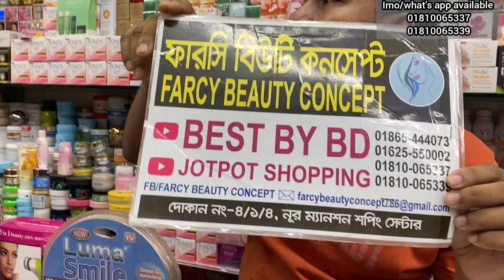এই মাসের হিট 🔥🔥মেকাপ কম্ব প্যাকেজ। ব্রাইডাল মেকাপ কম্ব প্যাকেজ কম টাকায়। Make up combo package price